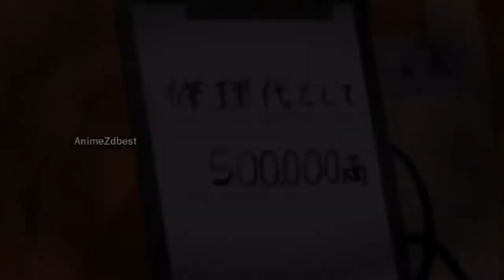Let's Talk Naruto Shippuden | Series Review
I have tried to condense one hour of footage into 30 minutes so I'm sure to have missed a few things but I hope you enjoy this review.

Personal: @kirtansinghaus

Music
Naruto Main Theme // Chill Beat by Okami Sounds